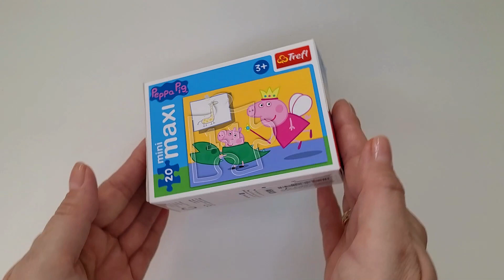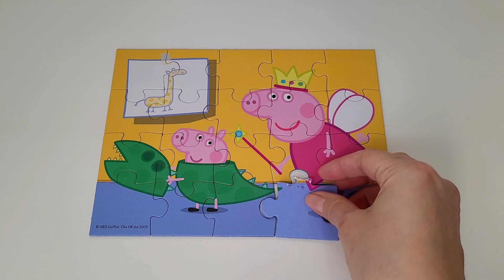Peppa Pig is a sweet fairy princess Puzzle / Пазл Свинка Пеппа прицесса фея.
Let's put together a puzzle today on which Peppa pig is a fairy princess. Mini maxi puzzle. It 's going to be fun !